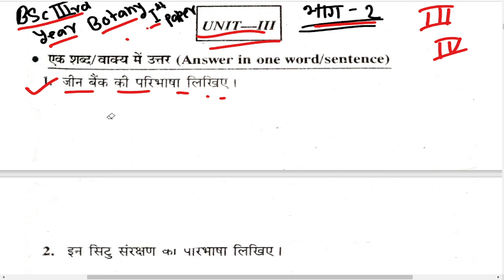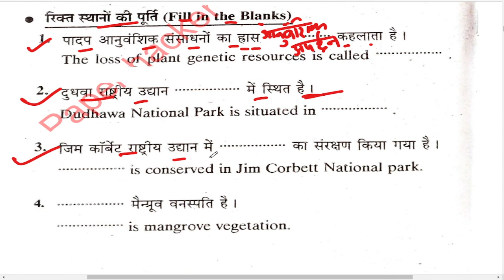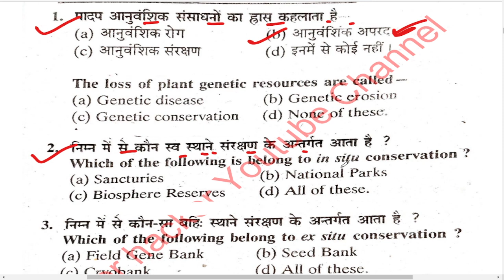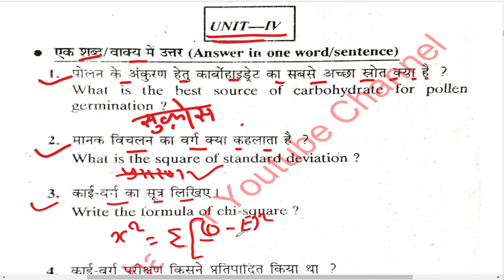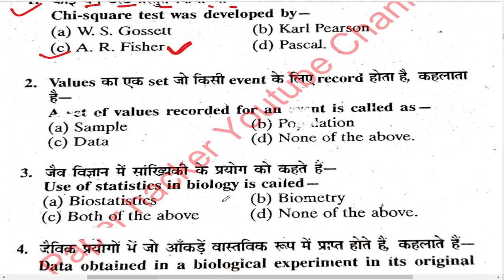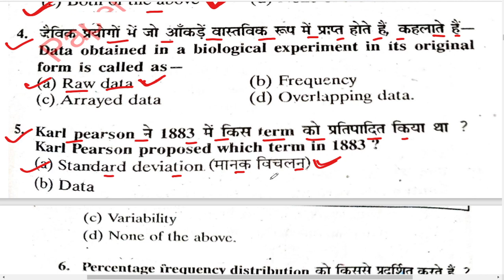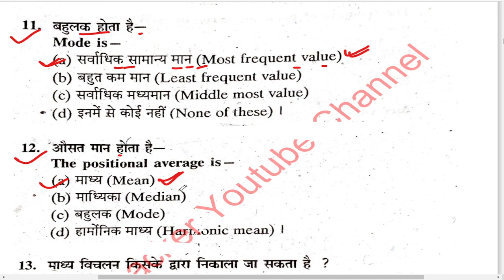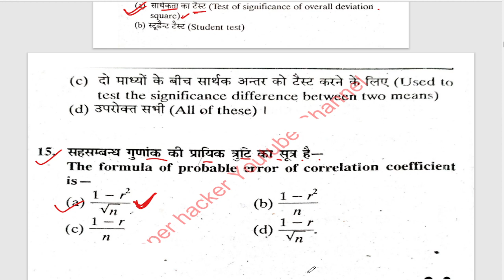B.Sc 3rd year, Botany 1st Paper, Objective question exam 2022, #2 , Paper Hacker, Bsc 3rd year